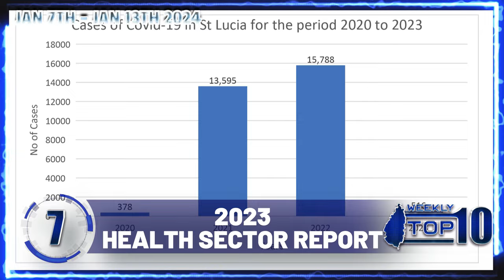TOP TEN (January 7 - January 13, 2024)